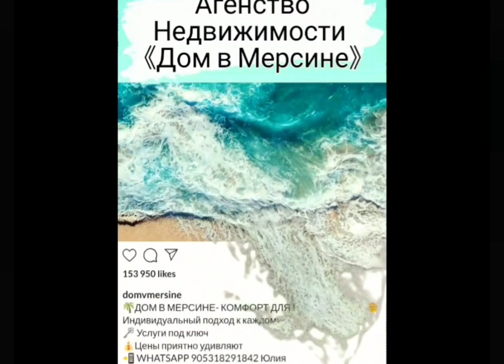НОВЫЙ ЖК В РАЙОНЕ АРПАЧБАХШИШ/МЕРСИН.ОТЛИЧНОЕ ПРЕДЛОЖЕНИЕ ДЛЯ ИНВЕСТИЦИЙ.ЖК БИЗНЕС-КЛАССА.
Представляем вашему вниманию новый проект в районе Арпачбахшиш.

Элитный, комфортабельный жилой комплекс бизнес класса для успешных людей!
ПЕРСПЕКТИВНОЕ ИНВЕСТИЦИОННОЕ ВЛОЖЕНИЕ!
Комплекс строится и будет сдан в декабре 2022 года.

У вас сейчас имеется отличная возможность приобрести прекрасные квартиры по очень приятным ценам.

Комплекс состоит из одного блока 15 этажей.
В комплексе имеются квартиры, планировкой:

1+1 86 кв.м.
1+1 95 кв.м.
2+1 135 кв.м.

👍ШИКАРНЫЕ ВИДЫ ИЗ ВСЕХ КВАРТИР НА МОРЕ, БОТАНИЧЕСКИЙ САД И ГОРЫ

🌁НА ТЕРРИТОРИИ КОМПЛЕКСА ИМЕЮТСЯ:

♦️ПРОГУЛОЧНЫЕ ЗОНЫ
♦️БАССЕЙНЫ ДЛЯ
 ВЗРОСЛЫХ И ДЕТЕЙ
♦️ГЕНЕРАТОР
♦️ДЕТСКАЯ ПЛОЩАДКА
♦️ПАРКОВОЧНАЯ ЗОНА
♦️АВТОСТОЯНКА
♦️ ФИТНЕС ЦЕНТР
♦️ ВИДЕОНАБЛЮДЕНИЕ
♦️ОХРАНА 24 ЧАСА
🌊 ДО МОРЯ 350 МЕТРОВ!

🚶🏻🚶🏻‍♀️В ШАГОВОЙ ДОСТУПНОСТИ:
🔸МАГАЗИНЫ С РАЗЛИЧНЫМИ ТОВАРАМИ
🔸ШКОЛЫ
🔸БАНКОМАТЫ
🔸ПОЧТА
🔸КАФЕ И РЕСТОРАНЫ
🔸 НАБЕРЕЖНАЯ
🔸 ПОЛИКЛИНИКА
🔸ТРАНСПОРТНАЯ ОСТАНОВКА
🔸ДО ЦЕНТРА ЭРДЕМЛИ 7 МИНУТ НА ОБЩЕСТВЕННОМ ТРАНСПОРТЕ

‼️ВСЕ ЧТО НЕОБХОДИМО ДЛЯ КОМФОРТНОЙ ЖИЗНИ

💸СТОИМОСТЬ КВАРТИР НА ИЮНЬ 2021 ГОДА:

1+1 86 кв.м. - 385 000 лир (в наличии 14 этаж)
1+1 95 кв.м. - от 370 000 лир
(в наличии с 8 этажа)
2+1 135 кв.м. - от 495 000 лир
(в наличии со 2 этажа)

👍🏻КОМИССИЯ АГЕНТСТВА - ВКЛЮЧЕНА В СТОИМОСТЬ.

💥КУРС В ЕВРО/ДОЛЛАРАХ УТОЧНЯЙТЕ В ВАЛЮТНОМ КОНВЕРТЕРЕ

СТОИМОСТЬ МЕНЯЕТСЯ В ЗАВИСИМОСТИ ОТ ВЫБОРА ЭТАЖА!

‼️С КАЖДЫМ МЕСЯЦЕМ ЦЕНЫ РАСТУТ!

🙋🏼‍♀️МЫ ПРЕДОСТАВЛЯЕМ СЛЕДУЮЩИЕ УСЛУГИ:

🔸ТРАНСФЕР
🔸ЗАСЕЛЕНИЕ
🔸ПОДБОР КВАРТИР ПО ВАШИМ ЗАПРОСАМ
🔸ПРОВЕРКА ЮРИДИЧЕСКОЙ ЧИСТОТЫ ОБЪЕКТА
🔸СБОР ДОКУМЕНТОВ ДЛЯ СДЕЛКИ
🔸СОПРОВОЖДЕНИЕ ПРИ ПОЛУЧЕНИИ ТАПУ
🔸ПОМОЩЬ ПРИ ОФОРМЛЕНИИ ВОДЫ,СВЕТА,ГАЗА
🔸ПОМОЩЬ ПРИ ВЫБОРЕ МЕБЕЛИ,БЫТОВОЙ ТЕХНИКИ И ПРОЧИХ БЫТОВЫХ НУЖД
🔸ОФОРМЛЕНИЕ ВНЖ
🔸АРЕНДА И СДАЧА КВАРТИР
🔸УСЛУГИ ПРИСЯЖНОГО ПЕРЕВОДЧИКА,ПЕРЕВОД ЛЮБОЙ ДОКУМЕНТАЦИИ ЗА ОДИН ДЕНЬ С ЗАВЕРЕНИЕМ НОТАРИУСА
🔸ПОМОЩЬ В АРЕНДЕ И ПОКУПКЕ АВТО
🔸ЭКСКУРСИИ

👍ЕСЛИ НЕ ТРУДНО, ПОДДЕРЖИТЕ ПОЖАЛУЙСТА ЛАЙКОМ🙏

Фейсбук - Domvmersine Yulia